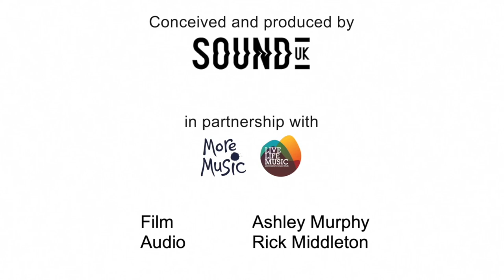Making of A Song for Lancashire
Sound UK creates extraordinary musical encounters that bring people together across the country.

We work with artists and partner organisations to produce and commission brilliant new music, from shows in major concert halls to intimate performances on village greens, sound installations in museums to digital works online. The music we present in these places embraces all musical genres, from jazz to sound art, electronic to contemporary classical and all points in between.

We work with the world’s most creative artists to create memorable performances that excite and move audiences across the UK and beyond.